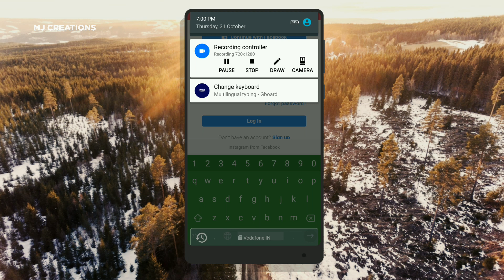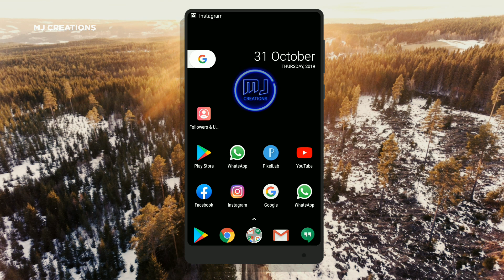INSTAGRAM NEW TRICK|how to check people who unfollowed you on instagram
NOTE : All Content used is copyright to MJ CREATIONS . Use or commercial Display or Editing of the content without Proper Authorization is not Allowed ✔